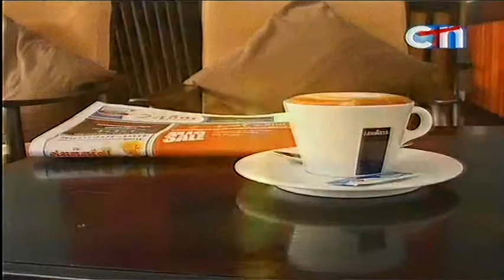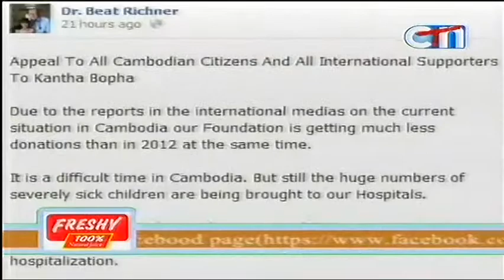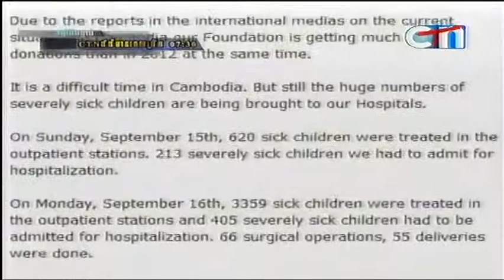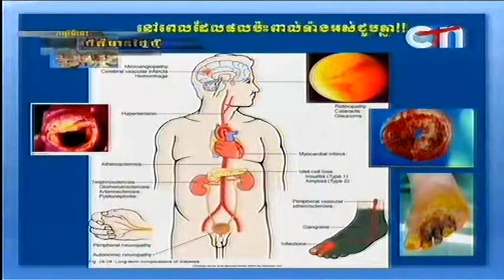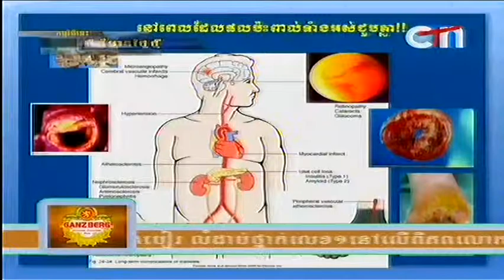The Morning News From CTN on 20 Sep 2013 Part 1